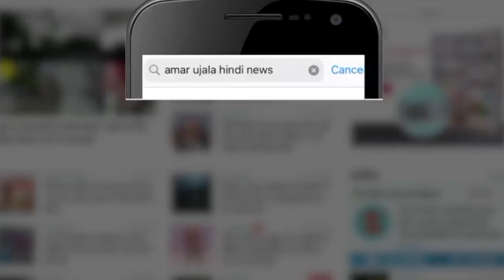Kanpur: तीन तलाक पीड़िता न्याय के लिए लगा रही Police कार्यालय के चक्कर | UP Police | Triple talaq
थाना Babupura क्षेत्र  में पीड़िता न्याय के लिए Police कार्यालयों के चक्कर लगा रही है।तीन तलाक पीड़िता ने CO बाबूपुरवा पर मामले में लापरवाही का आरोप लगाते हुए कहा कि  पुलिस कोई सुनवाई नही कर रही है। पीड़िता ने सीओ बाबूपुरवा Alok Singh के खिलाफ एसपी दक्षिण से शिकायत की पीड़िता का आरोप है की विवेचक द्वारा  लगाने के बाद भी सीओ द्वारा Triple Talaq के सम्बंध Court में दाखिल नही Charge Sheet किया जा रहा है।